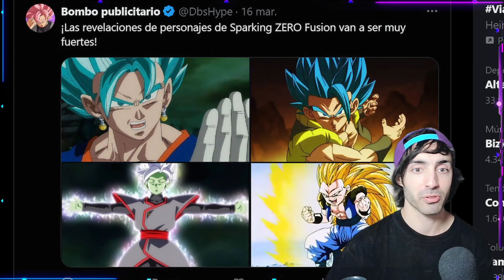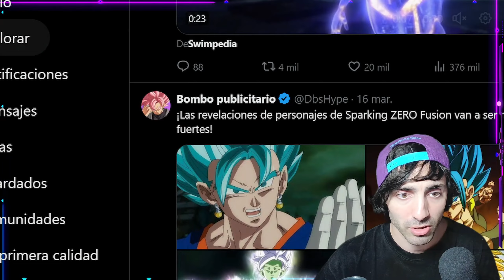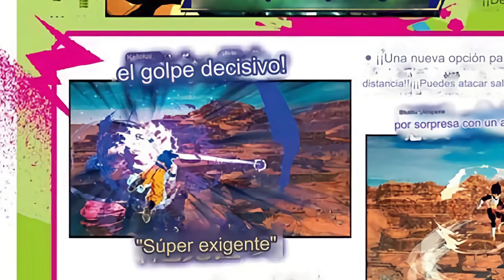¡FUSIONES! Dragon Ball Sparking! Zero ¡ SORPRESAS EN EL NUEVO TRAILER PODER VS VELOCIDAD!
sparkingzero budokaitenkaichi4 dragonballbudokaitenkaichi4 bt4 dragonballsparkingzero budokaitenkaichi sparking zero sparkingzero! sparkinggoku sparking!goku

Asombrosa noticia de que Budokai Tenkaichi 4 Sparking Zero será ¡TOTALMENTE ONLINE! .

Budokai tenkaichi 4 estará disponible en Steam, Xbox, Playstation 5 (PS5) y no sabemos si en Nintendo Switch . Además seguramente este en la tienda de Epic Games también junto a la Tienda de Steam.

NUEVO TRAILER OFICIAL DE BUDOKAI TENKAICHI 4 | DRAGON BALL SPARKING ZERO!

1- Yisustv
2- Enchulatumente
3- ShenronZ
4- SeldionDB
5- DashAniston
6- MisterSatanZ
7- ZenkaiZ / Zenkai Z
8- IndieArtsKenel
9- anzu361
10- Kai47
11- LPDMonaka
12- Los Precavidos
13- Mexi
14- Monaca
15- Poke Dra
16- Hashirama Reviews
17- Purachilena
18- SAENCSA

TEMAS:
Dragon ball Super , dbs , dbz , dragon ball Z , Manga 999 de dragon ball super , Manga 100 en español , Dragon Ball heroes y legends, Analisis y predicciones Dragon Ball Super , Budokai Tenkaichi 4

¡Bienvenidos a mi canal de Dragon Ball!
Aquí te encontrarás con videos de entretenimiento y humor para cada fan de Dragon Ball de Latinoamérica 🐉
 Todos los videos de este canal son pertenecientes a Goku VS Ayuwoki y yo, si quiere reutilizar el material necesitará nuestra autorización previa.
 ¡Gracias por sumarte! Diviértete con alegría y respeto~

Si buscaste Dragon Ball Z y le pifiaste al tipeo este contenido está relacionado a:
dragon boll
sragon ball
gragonball
gragonball
gragonball sullca
dragon ballsuper
dragonboll
gragon ball sulca
gragon ball
dragoon ball
dragoon ball super
dragoonball
ball z dragon ball z
dragon vall
draagonball z
draagonball super
draagon ball
draagonball
bragonball
bragon ball